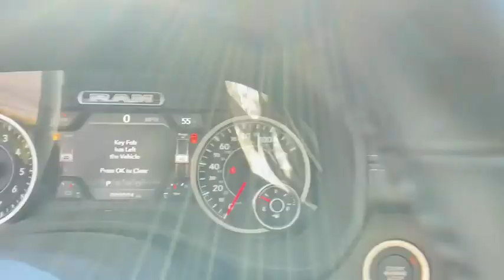2021 Ram 1500 Atlanta, Sandy Springs, Johns Creek, Roswell, Alpharetta, GA M87049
Billet Silver Metallic Clearcoat New 2021 Ram 1500 available in Atlanta, Georgia at Landmark CDJR Fiat of Atlanta. Servicing the Sandy Springs, Johns Creek, Roswell,  Alpharetta, GA area.

Price includes: $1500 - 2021 National Retail Consumer Cash 21CM1. Exp. 03/01/2021 $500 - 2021 RAM National Retail Bonus Cash 21CMA1. Exp. 03/01/2021